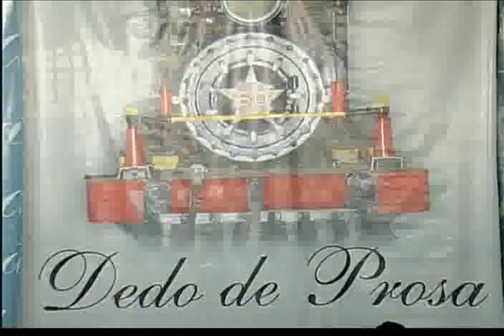Can’t Take My Eyes Off of You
A banda GCMBH participou do programa Dedo de Prosa, apresentado pelo jornalista Juarez Elisiário desde o ano 2000 e, exibido pela TV Horizonte de Belo Horizonte. A banda GCMBH tocou várias músicas, entre elas, Can’t Take My Eyes Off of You.
"Can’t Take My Eyes Off of You" foi escrita pelos compositores Bob Crewe  e Bob Gaudio  e  ganhou a primeira versão na voz do cantor e ator norte americano  Frankie  Valli em 1967, com arranjos escritos pelo regente da banda GCMBH, Sylvio Francisco do Nascimento.